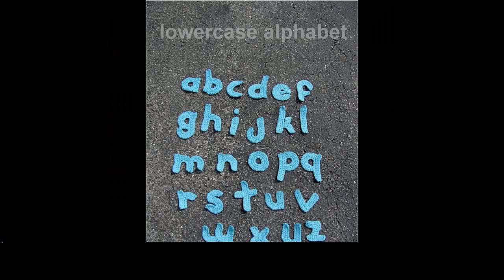crochet letters tutorial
Milllion Thanks To Everyone.. Where ever part of the world you are. Here's sending my love. Wish you all the best.

More Tags:
beginner crochet
crochet baby booties
crochet blanket patterns
crochet crop top
crochet doilies
crochet headbands
crochet hooks
crochet poncho
crochet socks
crochet sweater
free crochet flower patterns
free crochet patterns for baby
how to crochet a circle
puff stitch crochet